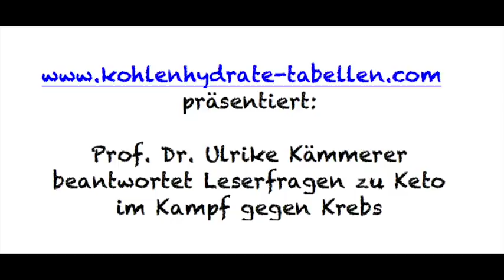Keto gegen Krebs: Prof. Ulrike Kämmerer beantwortet Fragen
- In diesem Video lese ich die Fragen und Antworten vor, die im Zusammenspiel meiner Leser und Prof. Dr. Ulrike Kämmerer zum Thema 'Ketogene Ernährung gegen Krebs' zustande kamen. Neben dem Video, das ich für diejenigen erstellt habe, die lieber Video schauen als lesen, findet Ihr die Fragen & Antworten auch in Textformat (für diejenigen, die lieber lesen).
Unterhalb des geschriebenen Artikels gibt es dann auch noch verschiedenste Links zu interessanten Aspekten rund um dieses Thema.

Auf meiner Webseite findet Ihr auch weitere interessante Infos, wie z.B.

Ich freue mich auf Euren Besuch auf meiner Webseite :)

Schöne Grüße
David